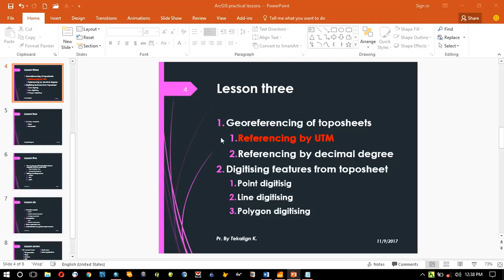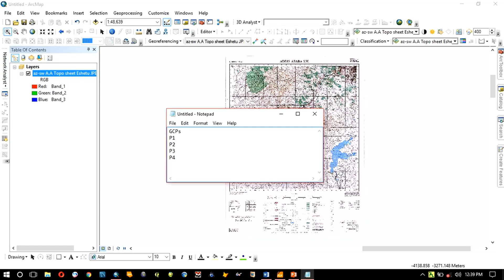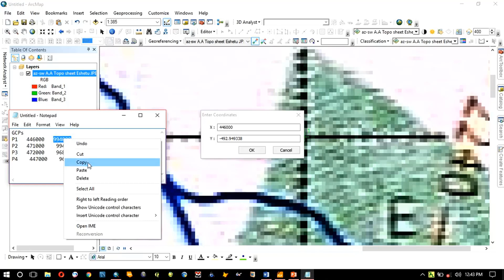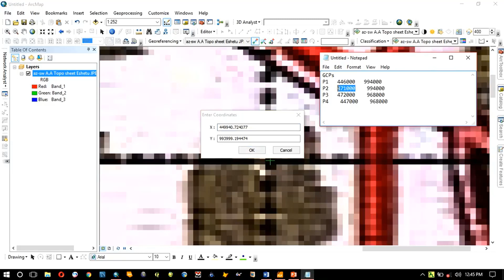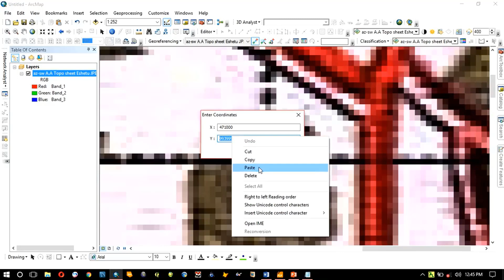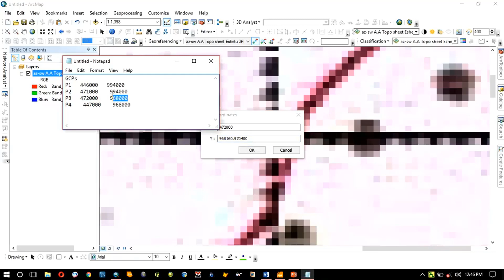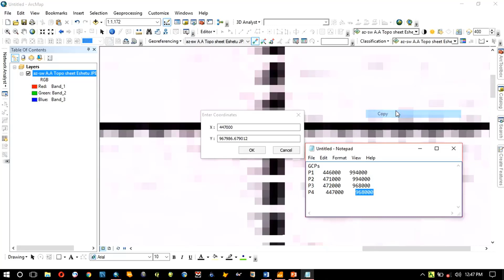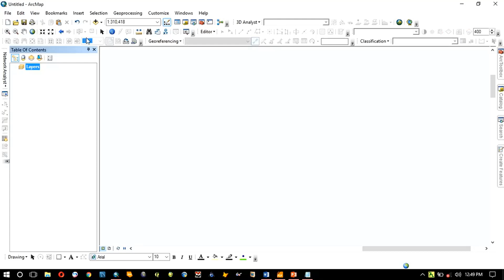Georeferencing in ArcGIS 10. x (1) | GIS and Remote Sensing Analytics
This tutorial show Georeferencing in ArcMap 10. x. using of UTM.
Georeferencing is the name given to the process of transforming a scanned map or aerial photograph so it appears “in place” in GIS.  it is prepared for GIS and Remote Sensing learners.